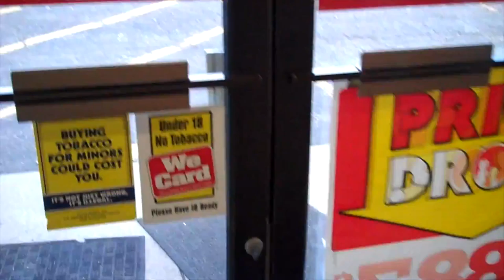Vlog Submission #3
This video is about My Vlog submission number 3 for my electronic field production class.